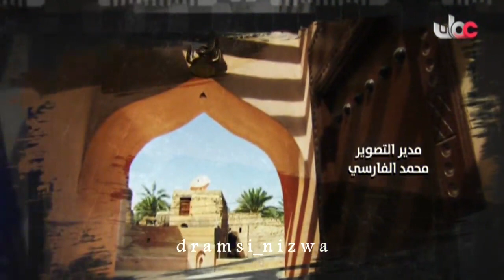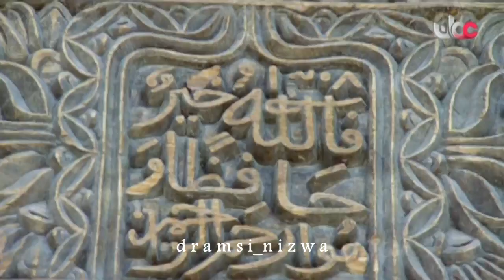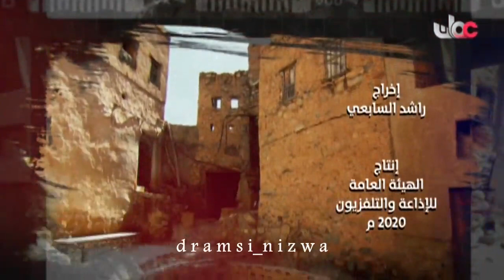حارات عُمانية ( حارة المضيرب ) بولاية القابل